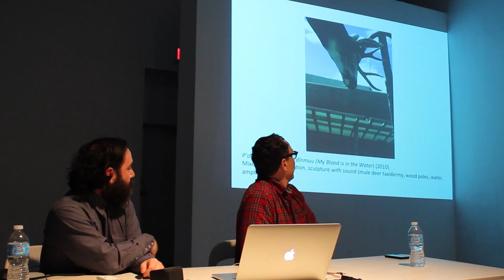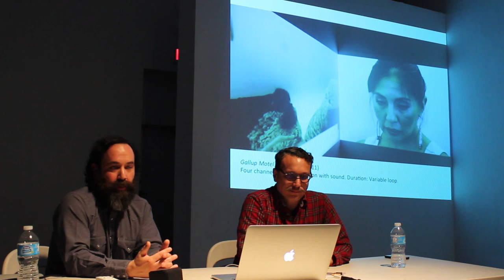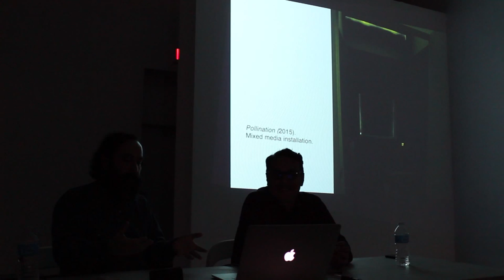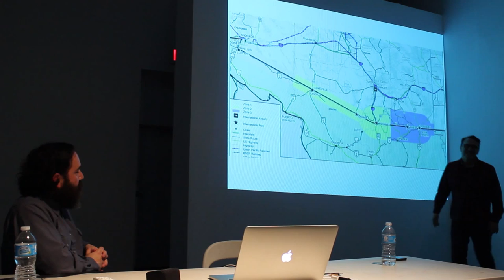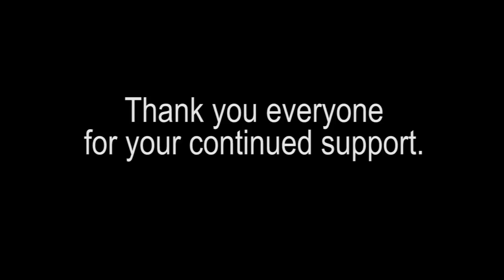Artist Talk with Postcommodity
CentralTrak is pleased to present an artist talk featuring artists’ collective Postcommodity. Members Kade Twist and Nathan Young will give insight to their current CentralTrak exhibition Gallup Motel Butchering. Postcommodity is presenting a particular kind of collision when a cultural process may seem irrational or disturbing to an outsider. However in pragmatic indigenous terms, this tradition of sourcing food/meat acknowledges the interconnectedness of land, culture and community.

Gallup Motel Butchering:

On exhibition at CentralTrak is the four-channel video installation, Gallup Motel Butchering by artists' collective Postcommodity. The video installation features a Navajo woman using a motel in Gallup, New Mexico as a temporary space to butcher a sheep that she will prepare for a family feast. The exhibition examines the contested space of tribal homeland, tradition, globalism, commerce, cultural continuity and cross-cultural opinion.

This motel scenario throws a kink into our romantic notions of visiting and observing Native American peoples. The setting provides a disruption, muddling past and present. The motel in question was constructed on the traditional homelands of the Navajo people. Said hotel gives tourists familiar comforts - acting as a touchstone perhaps, while they are observe cultural traditions that are unfamiliar.

As an audience to this video installation, we are once again in the role of the tourist/colonizer viewing cultural tradition seemingly out-of-context against the assumptions of the Western imagination.

Bio:

Postcommodity is an interdisciplinary arts collective comprised of Raven Chacon, Cristóbal Martínez, Kade L. Twist and Nathan Young. Postcommodity’s art functions as a shared Indigenous lens and voice to engage the assaultive manifestations of the global market and its supporting institutions, public perceptions, beliefs, and individual actions that comprise the ever-expanding, multinational, multiracial and multiethnic colonizing force that is defining the 21st Century through ever increasing velocities and complex forms of violence. Postcommodity works to forge new metaphors capable of rationalizing our shared experiences within this increasingly challenging contemporary environment; promote a constructive discourse that challenges the social, political and economic processes that are destabilizing communities and geographies; and connect Indigenous narratives of cultural self-determination with the broader public sphere. Postcommodity are the recipients of grants from the Telluride Institute (2007), American Composers Forum (2008), Arizona Commission on the Arts (2009), Elly Kay Fund (2010), Joan Mitchell Foundation (2010), Creative Capital (2012), Art Matters (2013), and the Native Arts and Cultures Foundation (2014). In 2011 the collective’s work was featured in “Close Encounters,” an international Indigenous exhibition exhibited in multiple venues throughout the city of Winnipeg, CA; Contour the 5th Biennial of the Moving Image in Mechelen, Belgium; Nuit Blanche, Toronto, CA; “Half Life: Patterns of Change,” Santa Fe Art Institute, Santa Fe, NM; “The Night is Filled With the Harmonics of Suburban Dreams,” Lawrence Art Center, Lawrence, KS; “Here,” Pennsylvania Academy of Fine Arts Museum; 18th Biennale of Sydney in Sydney, Australia; Adelaide International in Adelaide, Australia; and Time Lapse, Site Santa Fe, in Santa F

Filmed on February 21st, 2015
Filmed and edited by Jesse J. Griffith